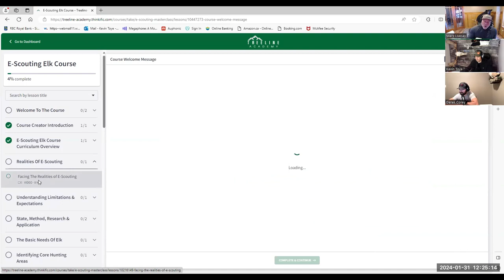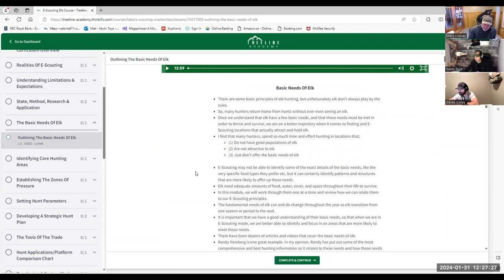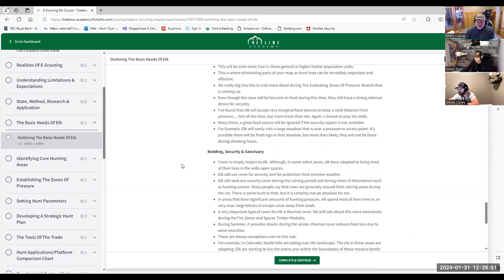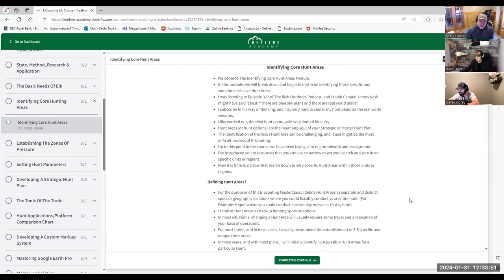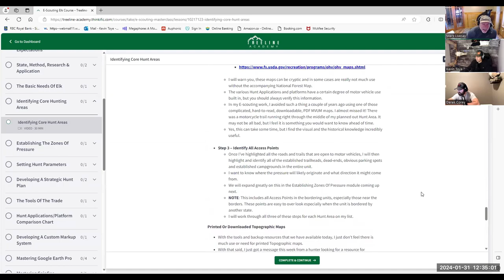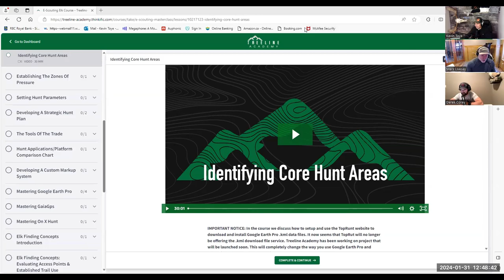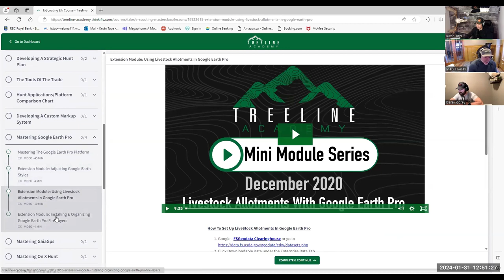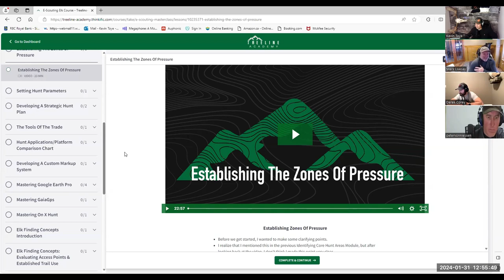Finding Elk in February Part 1 w/Mark Livesa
This is part one of our FINDING ELK IN FEBRUARY series. Mark Livesay rejoins the podcast to talk escouting. In this part 1 Mark tells us one of the best ways to improve your success this elk season is by starting your hunt strategy now not August.